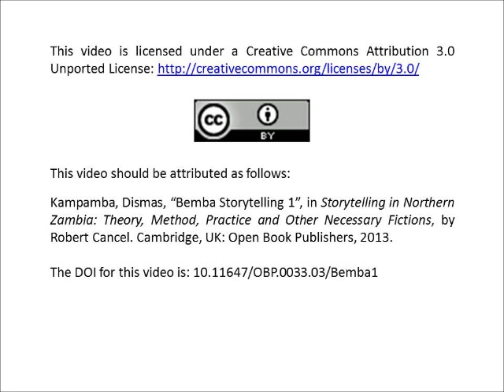Dismas Kampamba, "Bemba Storytelling 1".